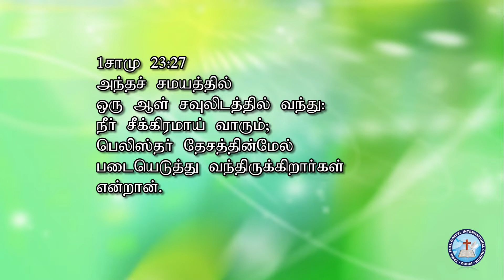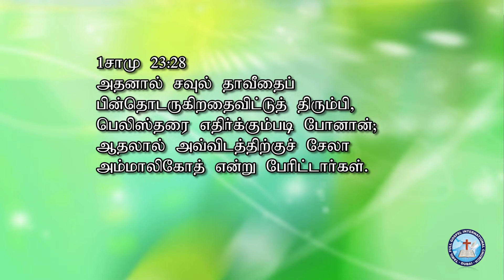2019 05 10 TFGIC l Pastor J Edwin Rajakumar l Psalm 54 l Morning Service 1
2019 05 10 TFGIC  l  Pastor J Edwin Rajakumar  l  Psalm 54  l  Morning Service 1